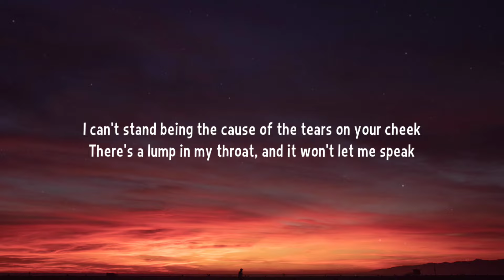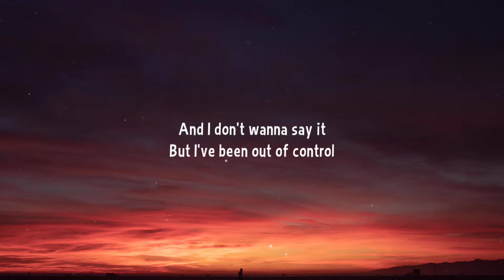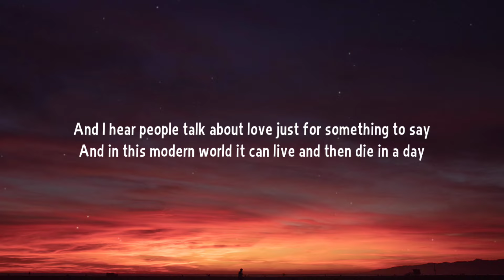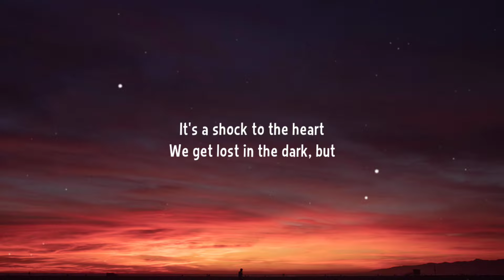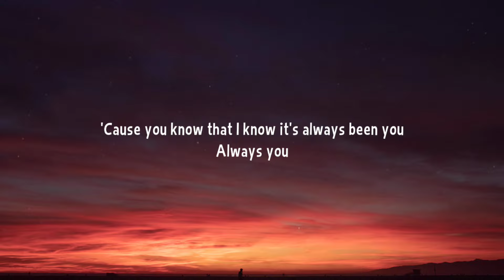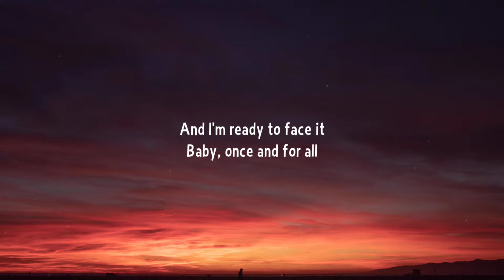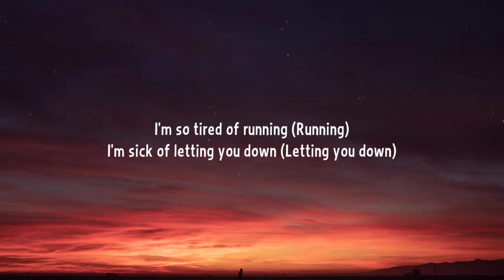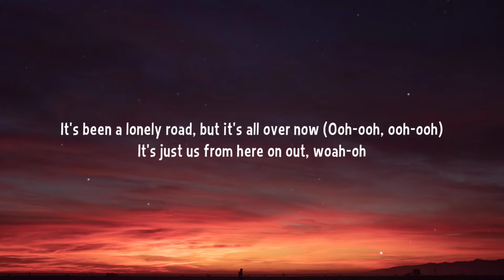James Arthur - Just Us (Lyrics)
Lyrics:

[Verse 1]
I can't stand being the cause of the tears on your cheek
There's a lump in my throat, and it won't let me speak
You've been asking to talk
I've been putting it off
Guess I'm scared of letting you in on the lies that I keep

[Pre-Chorus]
And I know the life I've been chasing
Is a waste of time

[Chorus]
And I don't wanna say it
But I've been out of control
And I'm ready to face it
Baby, once and for all
I'm so tired of running
I'm sick of letting you down
It's been a lonely road, but it's all over now (It's all over now)
It's just us from here on out

[Verse 2]
And I hear people talk about love just for something to say
And in this modern world it can live and then die in a day
It's a shock to the heart
We get lost in the dark, but
Unconditional love is a light that never fades

[Chorus]
It's been a lonely road, but it's all over now
It's just us from here on—

[Bridge]
'Cause you know that I know it's always been you
Always you

[Chorus]
I'm so tired of running (Running)
I'm sick of letting you down (Letting you down)
It's been a lonely road, but it's all over now (Ooh-ooh, ooh-ooh)
It's just us from here on out, woah-oh

[Outro]
Mm, from here on out
Mm-mm